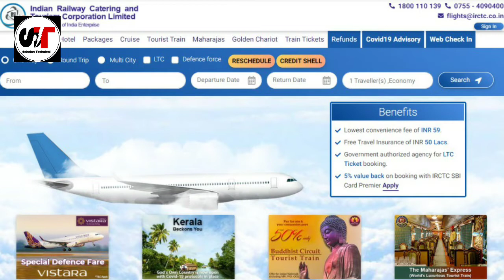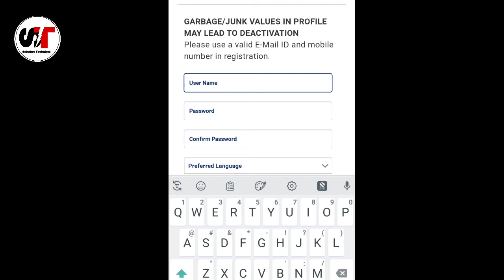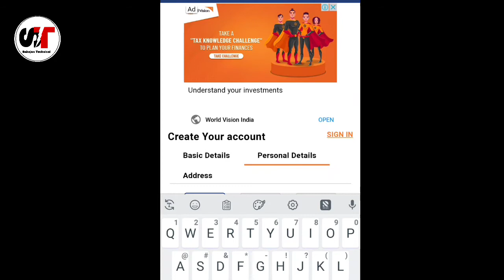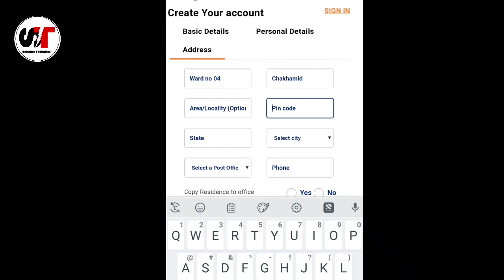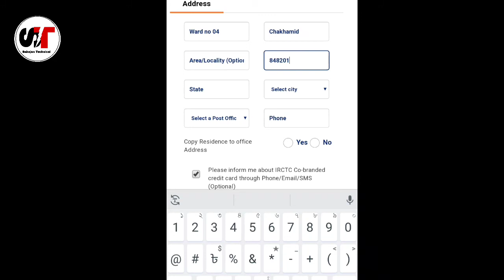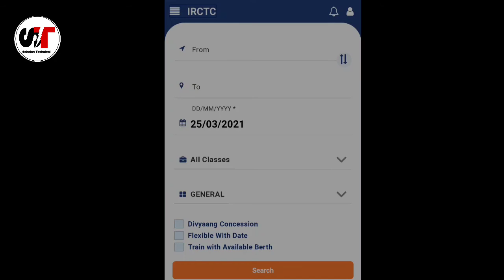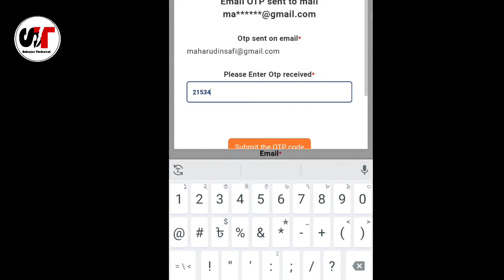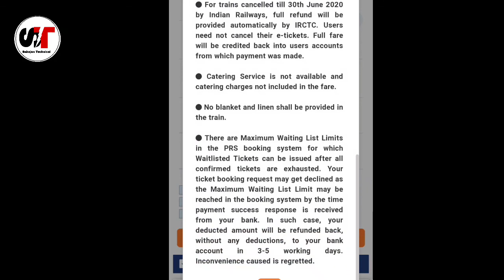How To Create IRCTC Account With Mobile Hindi 2022!!!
Dosto is video me maine dikhaya kaise aaplog IRCTC ka account bana sakte hain. Umeed hain aapko ye video bahut pasand aayegi.

Friends in this video I explain you how to create irctc account in mobile. I hope you all guys love this video.